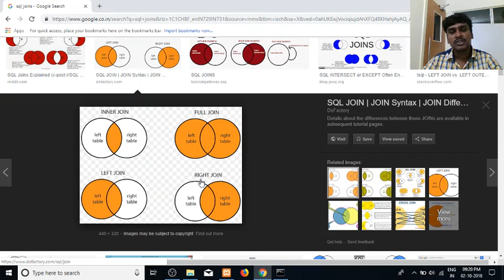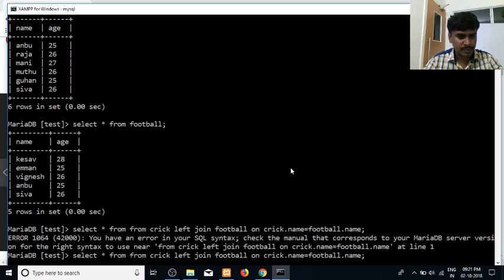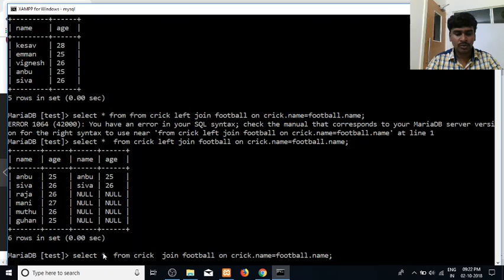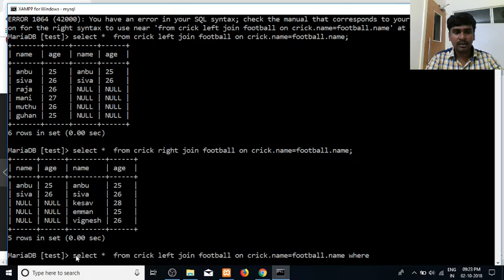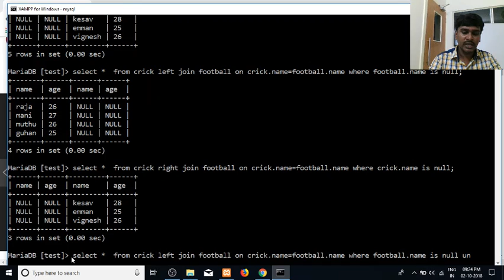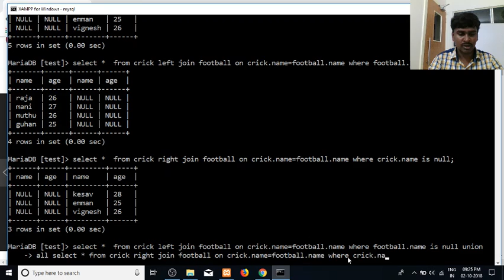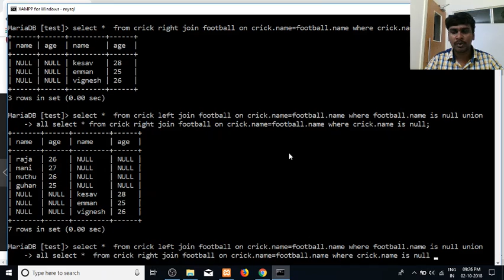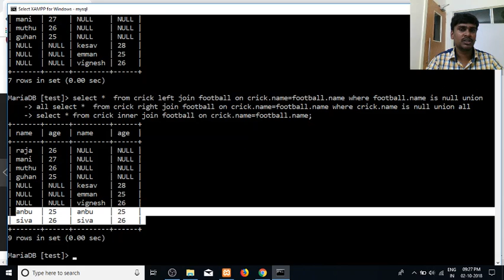SQL in Tamil| By Guhan | Joins (Left, Right, Inner, Full) | SQL Training in Chennai | Payilagam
Learn SQL in Tamil here.  Our trainer Mr. Guhan Ganesan discuss  SQL JOINS (Left Join, Right Join, Inner Join, Full Join)  in this video tutorial.